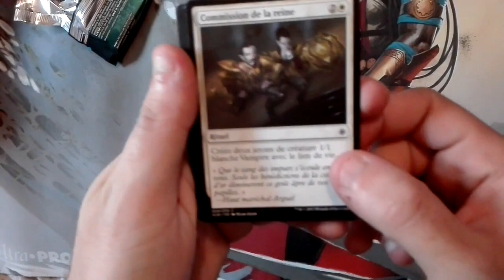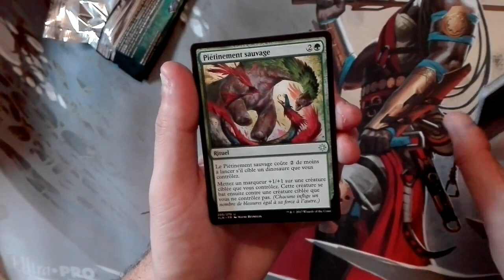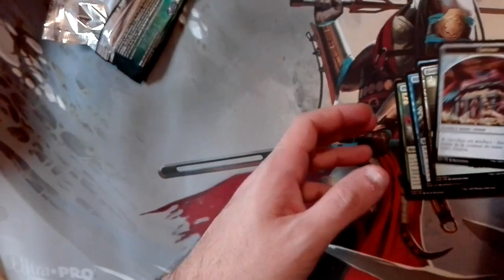Un jour Un Booster - Lundi 6 Novembre- OPEN BOX Magic The Gathering-IXALAN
Cette vidéo traite de Un jour Un Booster - Lundi 6 Novembre - OPEN BOX Magic The gathering- Ixalan

carte, magic, mtg, the, gathering, booster, boosters, ouverture, box, boite, draft, paquet, scellé, Amonkhet, Iconic, Eldrazi,
Unstable, planaire, mirrodin, arabian, alpha,beta, revised, mythique, rare, foil, amonkhet, destruction, commander, P9, EDH, mythic